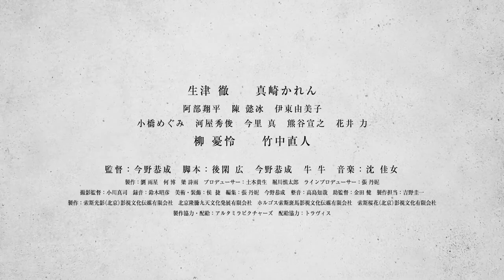Exorcism of Mary Lamb (Shinmashi) teaser trailer - Yasumasa Konno-directed thriller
Imamura, a cop with bad temper and problems dealing with authority, is on suspension from the police force when his superior, Tajima, calls him to work on a murder case: a body was just found inside a plastic bag filled with blood. The detectives follow a clue taking them to a small sanatorium where six patients are committed. Meanwhile, the gruesome murders continue.